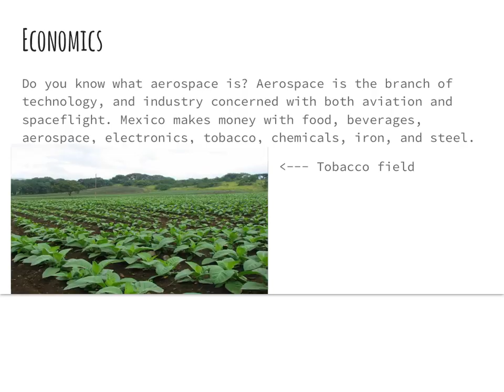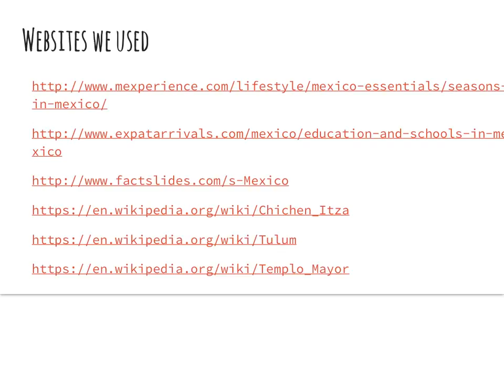Mexico by Charles and Elijah, 5th graders